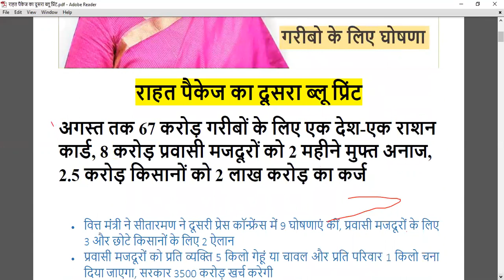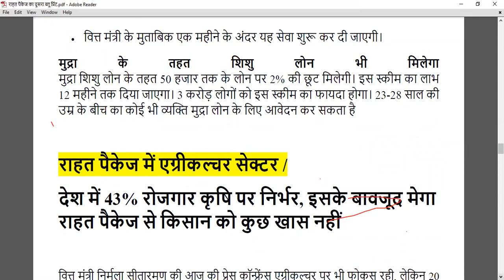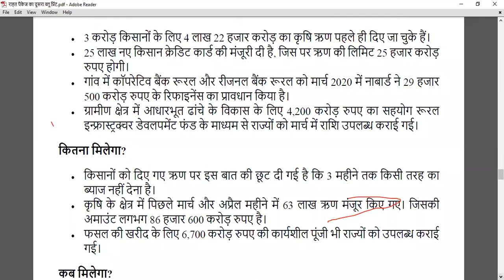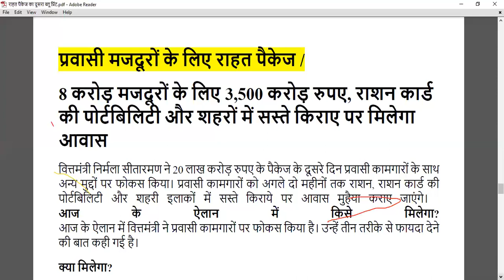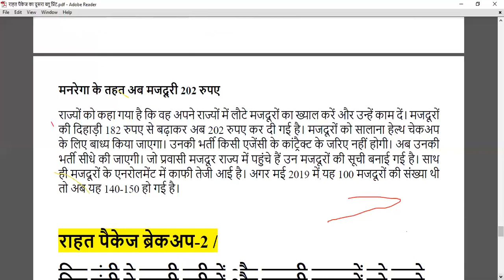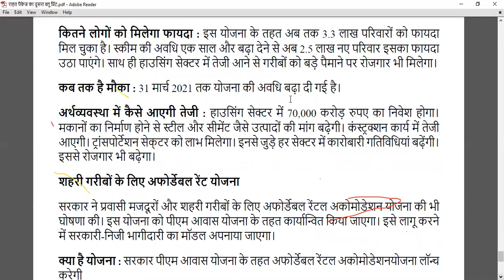आत्मनिर्भर भारत अभियान कोरोना पैकेज -2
वित्तमंत्री ने दूसरी प्रेस कॉन्फ्रेंस में 9 घोषणाये की, प्रवासी मज़दूरों के लिए 3 और छोटे किसानों के लिए 2 एलान !
अगस्त तक 67 करोड़ गरीबो के लिए एक देश एक राशन कार्ड, 8 करोड़ प्रवासी मज़दूरों को 2 महीने मुफ्त अनाज, 2.5 करोड़ किसानों को 2 लाख करोड़ का कर्ज !!

Arun Sharma

Commerce Hub Udaipur